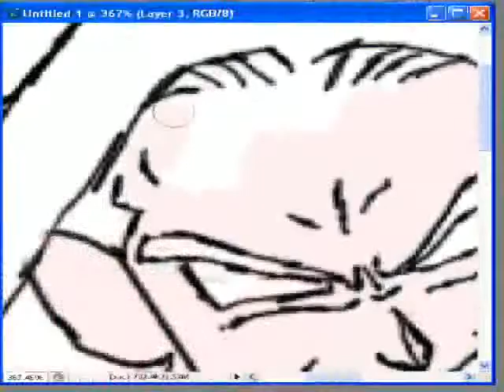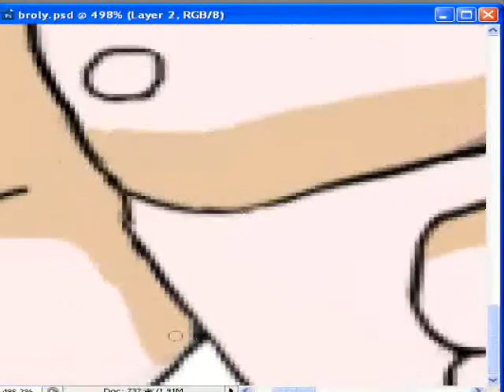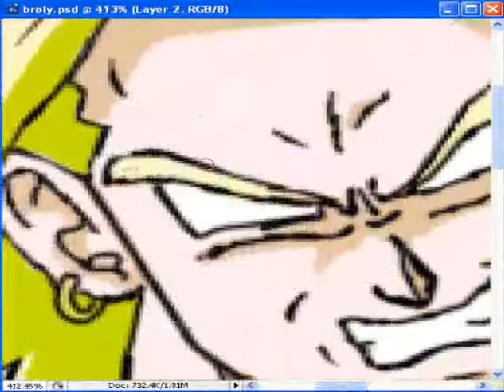Speed painting Broly by Juanma (Rehash435)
Another speedpainting from me,

Dragon Ball  and all logos, character, names and distinctive likenesses there of are trademarks of TOEI ANIMATION. TOEI ANIMATION CO. LTD.